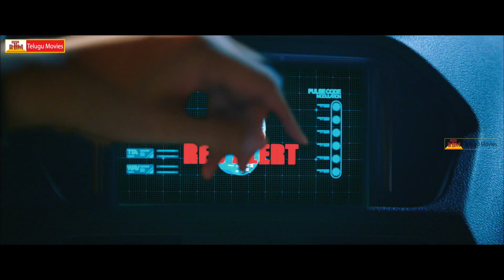Vivekam Theatrical Trailer | Ajith | Kajal Agarwal | Vivegam Telugu Dubbed Movie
Vivekam Movie Dubbed From Vivegam Tamil Movie
Starring Ajith Kumar, Kajal Agarwal In Lead Roles
Directed By Siva
Produced By T G Thyagarajan
Banner Sathya Jyothi Films